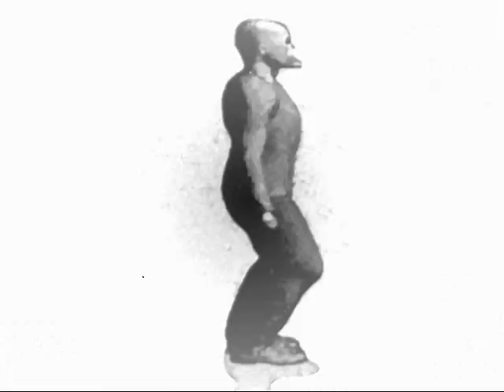Locust Toybox - Through my head at night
Song by the great artist known as Locust Toybox (one of his many names).